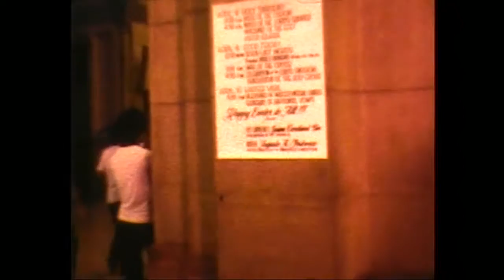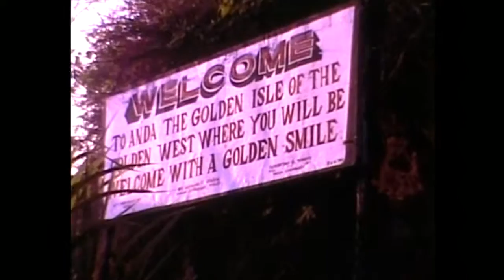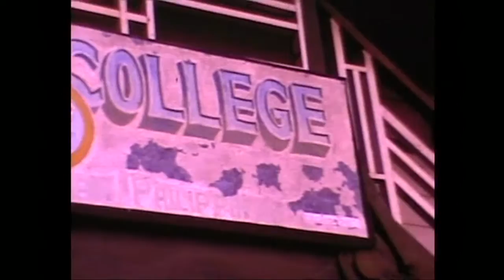Reel 2 1 Philippines Jane Sims Camp Jewell Sims Richard Sims